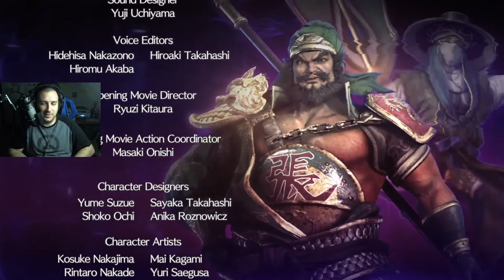Liu Bei will crush China into Submission. With friendship. - Dynasty Warriors 9 Empires Livestream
Dynasty Warriors has been a guilty pleasure of mine for years. I've played every single one except the first (working on it) and in all honestly I've barely dw9 since it barely ran on my ps4. The frames were awful. So I'm going into this one a little more fresh than I usually do. I absolutely love the empires games, they're my favorite iterations because they give a great blend of strategy and action. Dw5 empires was my favorite, and 7 & 8 were great too, but let's see how this compares!

Last week I had a lot of people tune into my Dynasty Warriors 9 Empires release stream so I decided to give it another shot at the same time as last week. A little late night guilty pleasure kind of stream. If you want to catch up on us crushing the Yellow Turban Rebellion on turn 1, check it out

Stream something different every Sunday and Tuesday at 9:15pm EST and Halo infinite with people from my discord on Wednesdays and Fridays at 2:00 pm EST. This Friday however we are going to be DEEP diving with an almost all day Elden Ring stream. Going to be streaming it until my eyes bleed and I hope you'll join us!

0:00 Intro Recap
1:15 Right into the first battle!
12:55 Underhanded tactics... IN THE NAME OF VIRTUE
31:30 "I'm the Juggernaut b !"
36:00 THEY HAVE A LIGHTNING BEAR NOW
51:00 Scoutin' some real talent
52:30 Liu Biao gets the benevolent beat down
1:14:00 Sun Jian is alone on the couch and my army is behind him
1:24:50 Succession! Lord Gorgonzola retires!
1:30:30 Liu Bei vs Sun Jian!
2:00:00 Putting the peasants to work!
2:10:00 Peasant attack 2, Electric Boogaloo
2:23:50 Blowing it at the last minute... Ambition is the enemy of success
2:27:45 All out attack to restore our honor!
2:46:17 Besieging Liu Yan, Reinforcements requested!
2:50:20 They got a wolf pack now? Omg is that Sif? Sorry pupperz!
3:07:00 This Emperor's new groove
3:09:35 These traitors really blindsided us!
3:25:00 I will not make the same mistake as before!
3:33:30 The final battle to unite China! Charging in myself!
3:52:10 Unification complete